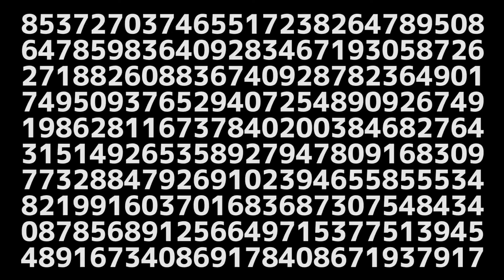【MV】Ivan Sutherland [100-1 dsgn.]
by daikifeeling(100-1 dsgn.)